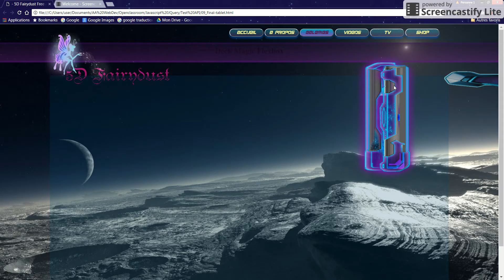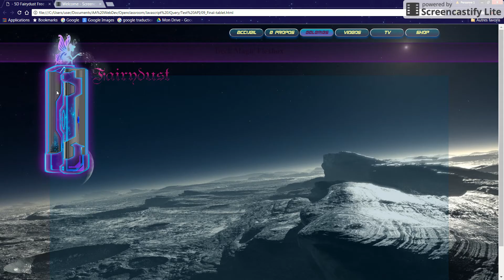With more gifs and a real videocapture grace to th fantabulous...